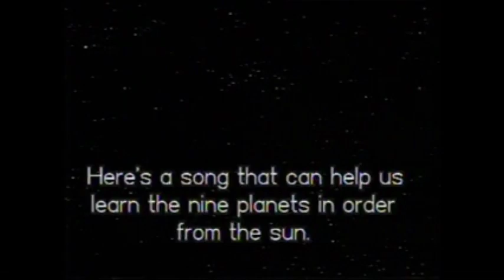Dont Let The Sun Catch You Crying (Gerry and the Pacemakers): Jim Harrison, Vocals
My meandering through Don't Let the Sun Catch You Crying by Gerry and the Pacemakers, recorded in June, 2016. All vocals are by Jim Harrison. All video is public domain and I make no money from it. (WTF would pay?) In the future I could include some split video of me recording the separate vocal tracks of songs, but really - who wants to see some funky old dude beltin' out other people's hits when you can see THIS? C'mon, it's fun! Kick an old man when he's down!)